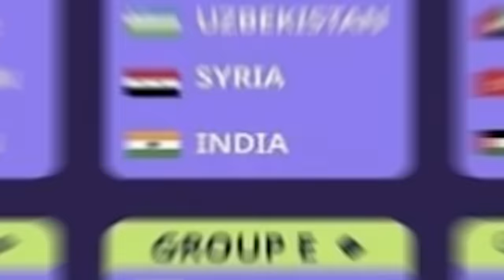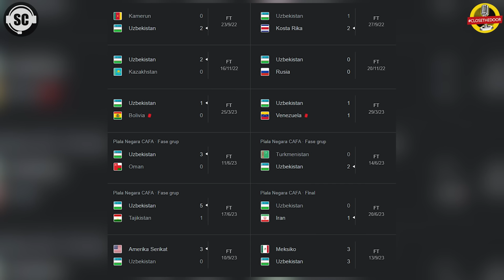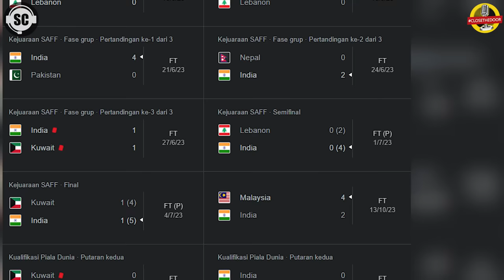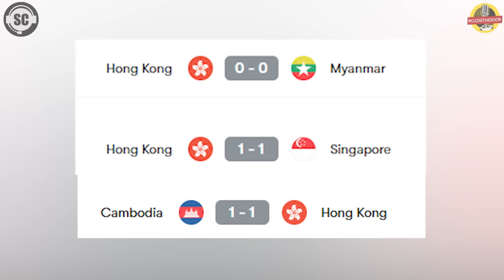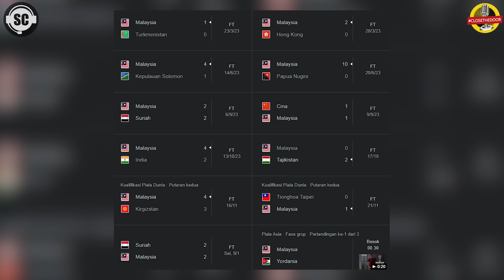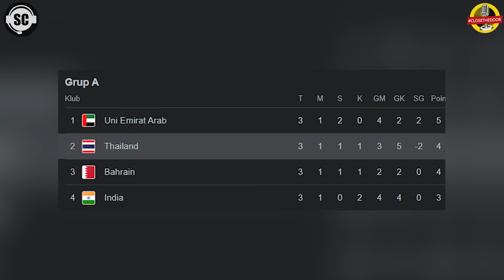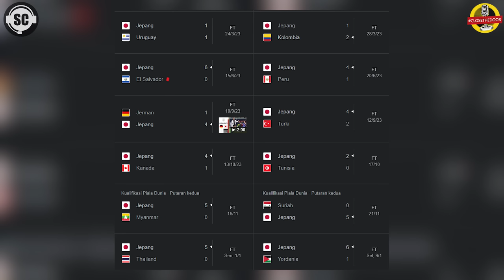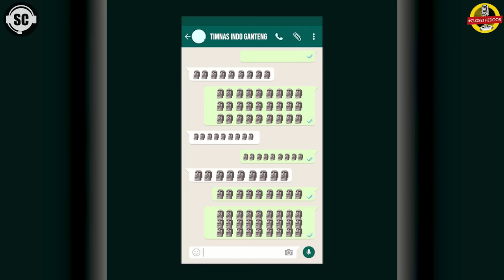PREDIKSI LENGKAP AFC ASIAN CUP 2023: JEPANG JUARA, INDONESIA JADI JURU KUNCI? WKWKWK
Disini aku mau ngebacot soal Piala Asia 2023 Qatar yang uda berlangsung, sekalian aku ngasi prediksi yang lolos dari masing-masing grup, sejauh apa Indonesia kita bakalan maju di turnamen ini? Menang adalah Kunci atau malahan jadi Juru Kunci? wkwkwk